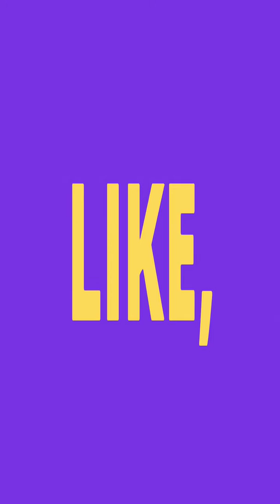Cricket Mega Star || Rapchik Games ™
Cricket Mega Star || Rapchik Games

Rapchik Games is an online video games channel, here we upload all gaming videos for beginners. How to play games in Android, Windows and iOS.

Please comment a game to make a video, thanks.